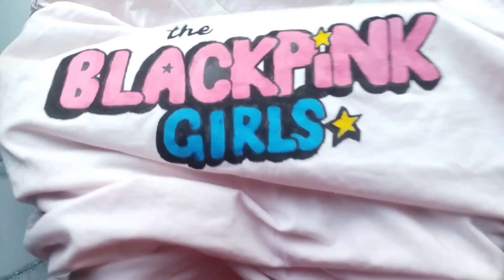DIY Blackpink T-shirt ✨ [ Super Easy ]